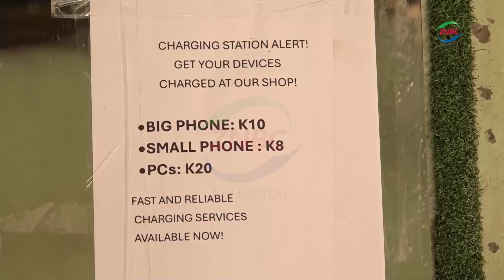UNZA to set up solar testing facility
By Lucky Phiri

The University of Zambia -UNZA- Solar Energy Centre is in the process of setting up a solar testing facility for imported solar equipment.

UNZA Solar Centre Energy Expert, STEPHEN MUDENDA says the testing facility is being supported and funded by the European Union (EU).

Dr. MUDENDA says the testing facility will however not be mandatory but will be available to the general public.

He told ZNBC News that the facility will be working with the Zambia Bureau of Standards to test imported solar equipment.

Meanwhile, Solar Industry Association President MATANDA MWEWA advised the public to get expert guidance when buying solar products.